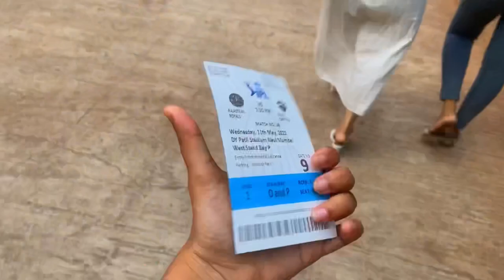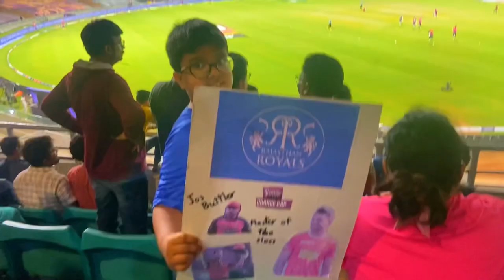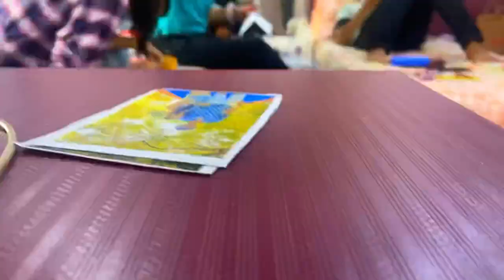I Watched IPL Match For The First Time 😍 I Meeting Malinga In real 😱| Jayeshbhai Jordaar Reviews 💯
Nidhiparekh